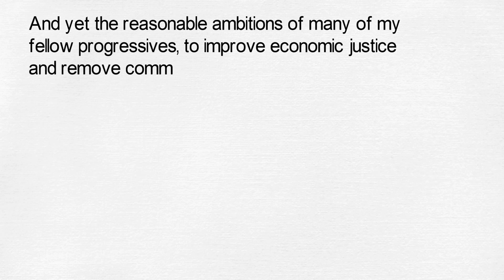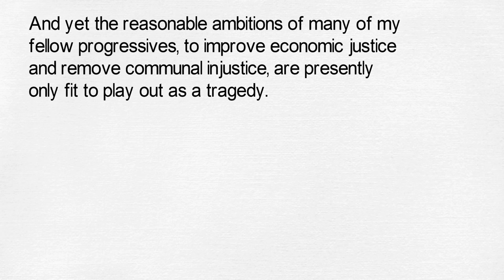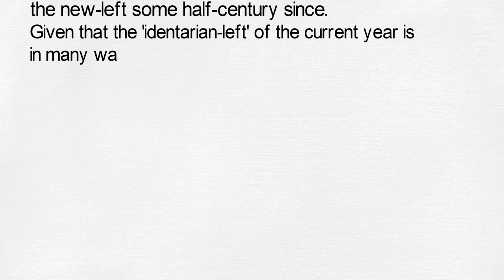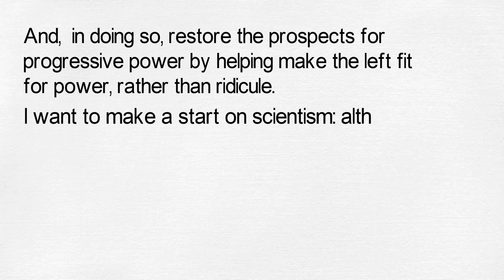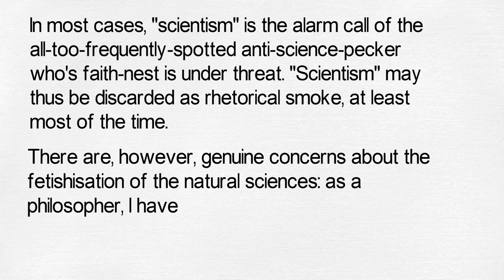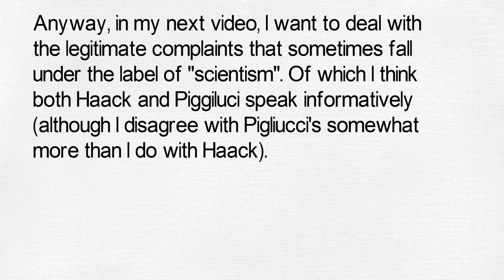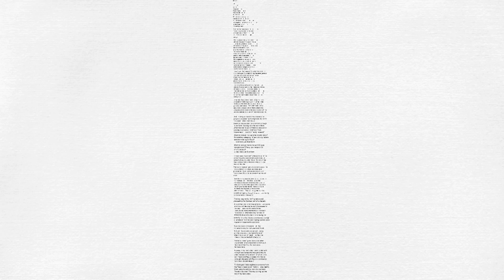Bad Word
Towards pro-science progressivism...it's over here

Self-Shill